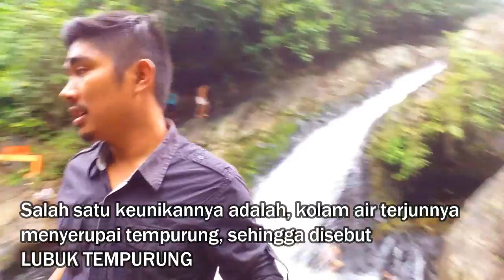Air Terjun Lubuk Tempurung Padang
Air terjun atau curug lubuk tempurung berada di kota padang atau boleh juga dikatakan dengan Lubuk Tempurung Waterfall. Lokasi sekitar 1 Jam dari kota Padang.

Aktifitas yang bisa dilakukan dilokasi ini adalah, hiking, tracking dan mandi-mandi.
Keunikan dari Air terjur Lubuk Tempurung ini kolamnya menyerupai tempurung yang merupakan asal muasal dari nama curug ini. Bebatuan tua yang tersusun rapi alami memyerupai fossil atau candi.
Jika anda penasaran ingin berlibur ke Air Terjun Lubuk Tempurung, ini, anda langsung saja ke kelurahan Kuranji Padang, dimana lokasi ini mudah diakses dengan kendaraan roda dua atau roda 4 ( Mobil & Motor)
Lokasi yang natural, air yang jernih, sangat cocok untuk liburan keluarga.

By Raja Vacation